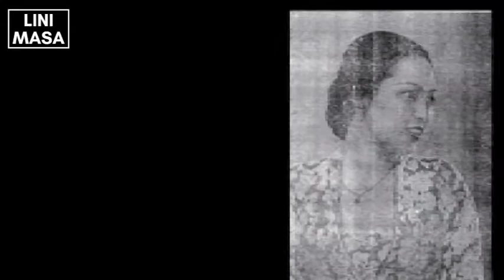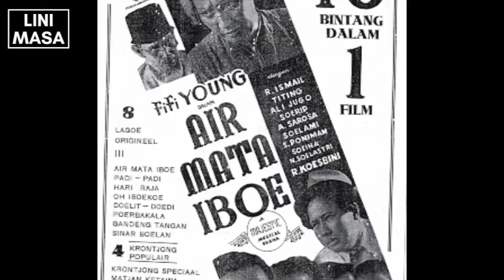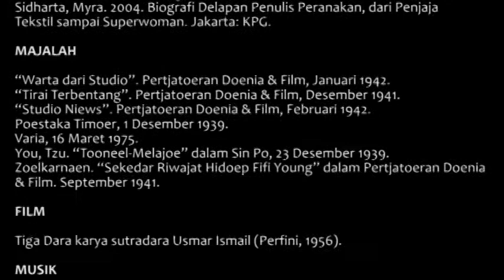Fifi Young, Penghibur hingga Akhir Hayat | Artis Lawas 8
Maaf, pengucapan yang benar Young dibaca Yang, bukan Yong. Terima kasih.